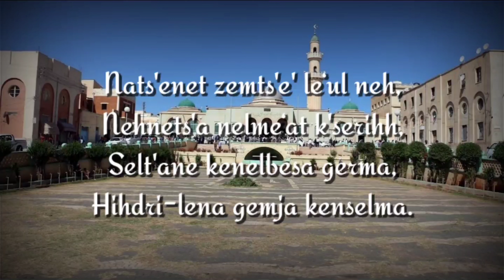Lagu Kebangsaan Eritrea - Ertra ertra ertra (lirik lagu)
Lagu Kebangsaan Eritrea
Ertra ertra ertra

Lirik.
Eretra, Eretra, Eretra,
Be‘al dem 'enalk'ese tedemsisu,
Meswa'ta beharnet tedebsisu.

Mewa'el nekhisa ab ‘elama,
Te'merti ts'en‘at kweynu sema,
Eretra-zahaben wets'u‘at,
Amesekira hak'i kemte‘wet.

Eretra, Eretra,
Ab ‘alem ch'ebit'ato gebu' kebra.

Nats'enet zemts'e' le‘ul neh,
Nehnets'a nelme‘at k'serihh,
Selt'ane kenelbesa germa,
Hihdri-lena gemja kenselma.